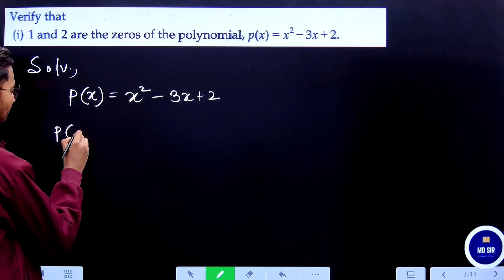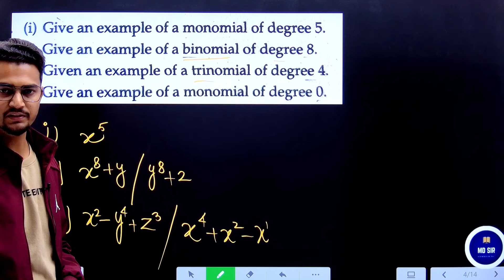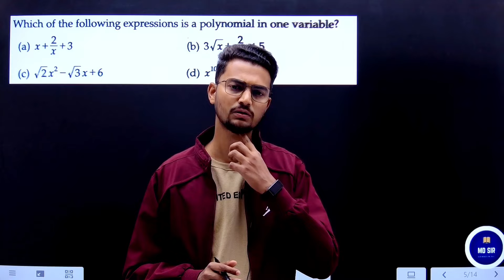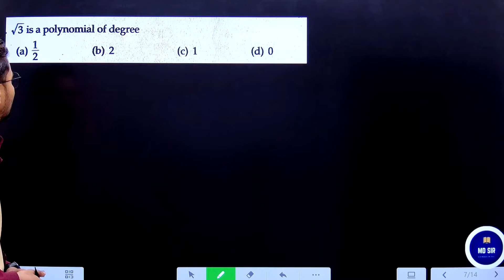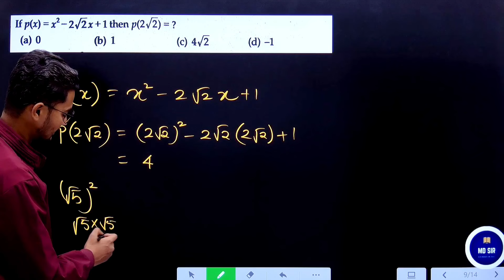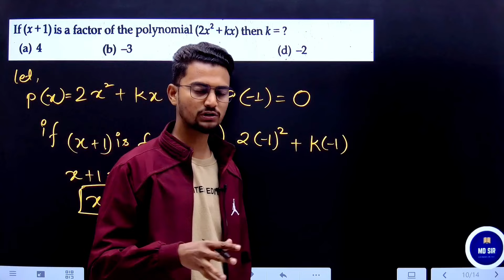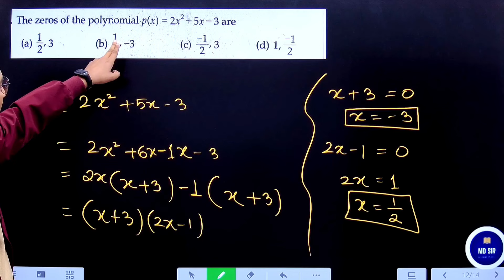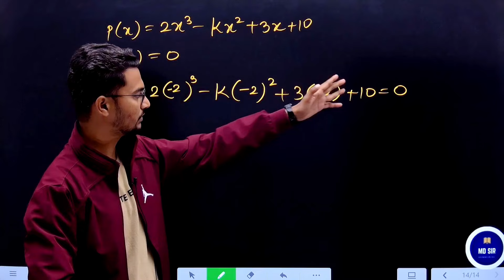😱 Final Exam Ka Paper Leaked 😱 | Class 9 Final Exam Question Paper 2024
Class 9 Final Exam Question Paper 2024 | 😍Maths Leaked Paper | MD Sir Class 9

Topic Coverd -

sample paper for class 9
maths sample paper
maths question paper
class 9 math sample paper
final exam question paper class 9
up board question paper class 9
std 9th maths textbook
rational numbers class 9
rd sharma class 9 maths solutions
rd sharma class 9 solutions
vedantu class 9 maths rs aggarwal
rs aggarwal solutions class 9
9th standard maths guide
9th standard maths book
selina maths 9
9th std maths guide
understanding mathematics class 9
9th std maths book
9th class maths 1st chapter
9th class maths textbook
9th class maths 1st chapter
9th maths cbse solutions
ncert 9 maths solutions
class 9 real question paper 2023
class 9 3rd unit test question paper
seas exam model question paper class 9
Final exam questions paper 2024